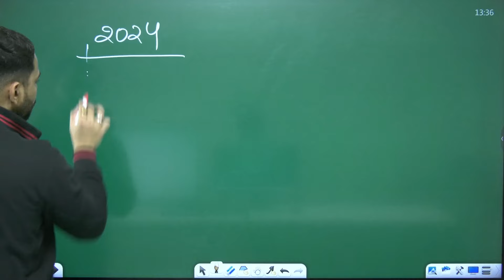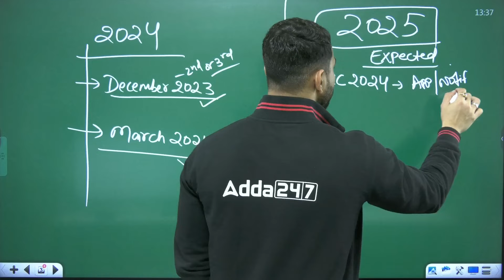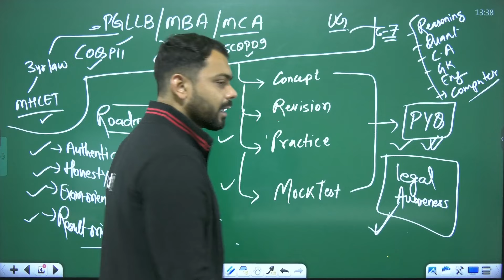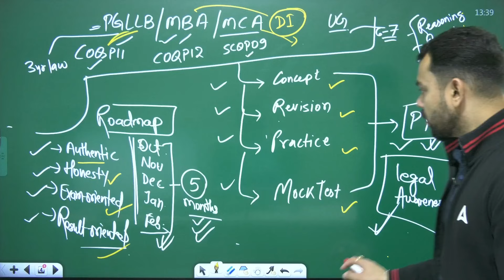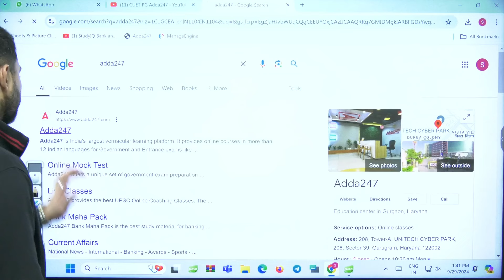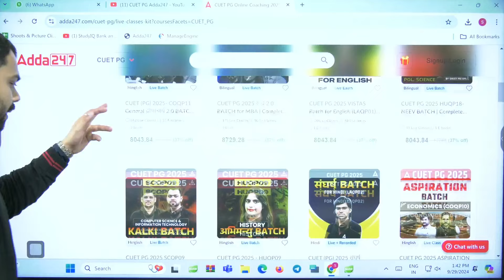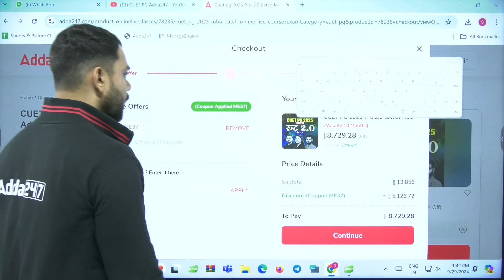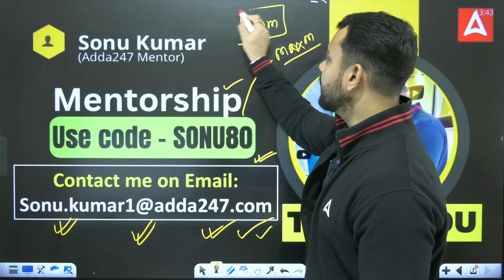CUET PG 2025 Application Form कब आएगा? 📑 CUET Biggest Update 🔥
In this video, Sonu Sir shares important details about the release date of the CUET PG 2025 Application Form. He provides updates on the application process and what candidates need to know to prepare effectively. If you're planning to apply for CUET PG 2025, this video is a must-watch for all the essential information.

📅 Don't miss out on crucial information that could impact your application. Make sure to watch until the end for all the essential details!